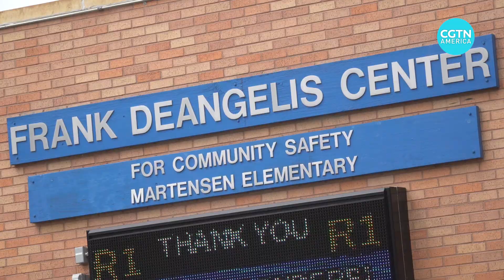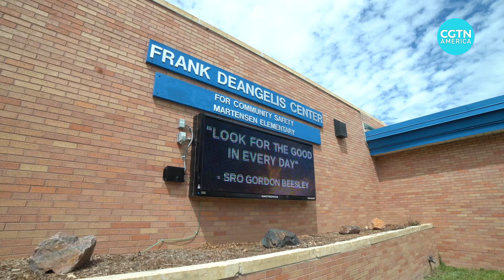Student safety top priority as new school year begins in the U.S.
More than ever, the focus for school districts as the school year begins is on student safety. Seconds and minutes count when a school shooting or similar crisis is underway. One training center, near the scene of one of the most infamous school massacres in U.S. history, trains police officers to respond to these types of events. CGTN’s Hendrik Sybrandy reports.